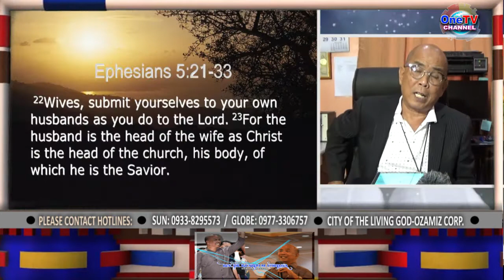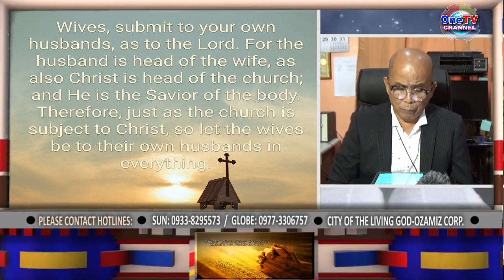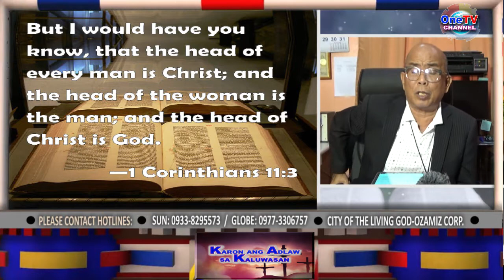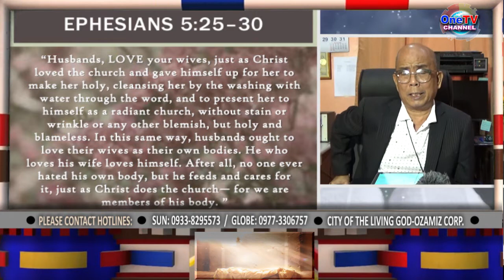NOW IS THE DAY OF SALVATION: Episode 27